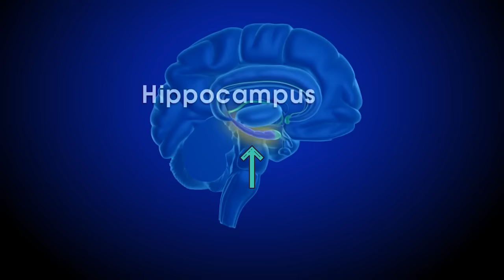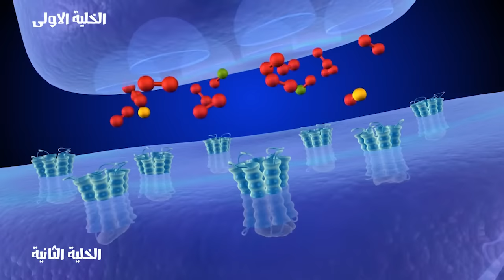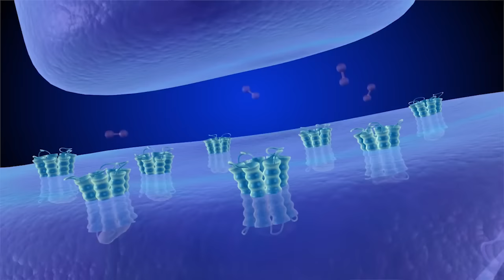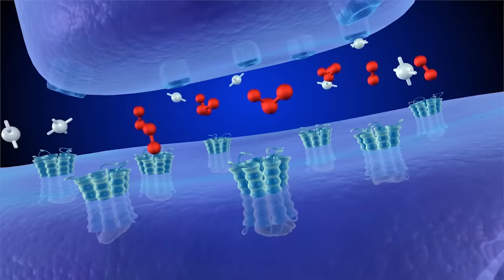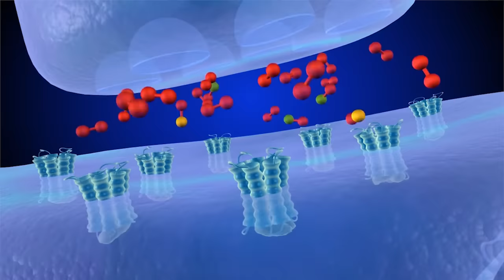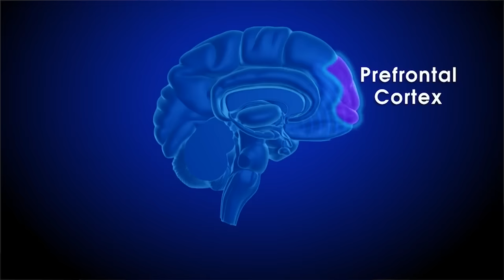معلومات لأول مرة ستسمع بها حول إدمـان الإباحيـة (كوكايين العصر !)